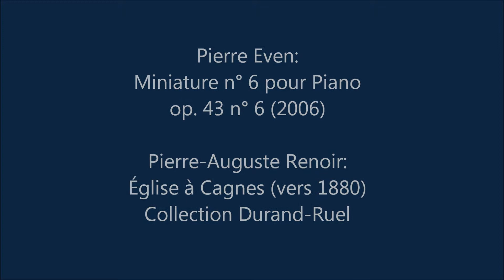Pierre Even - Miniature n° 6 pour Piano op 43 (2006)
Pierre Even: Miniature n° 6 - Allegretto sospeso - pour Piano op. 43 n° 6 (2006)